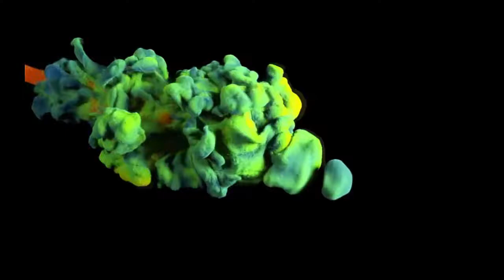innovation terrible The Most Satisfying Video In The World